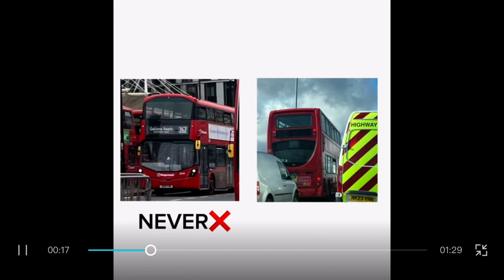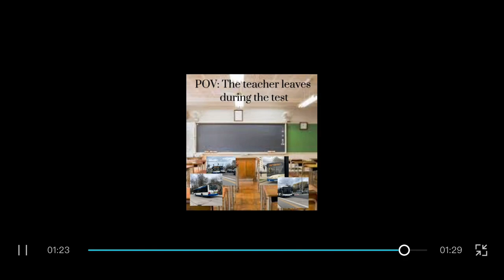Bus Meme Dump 2